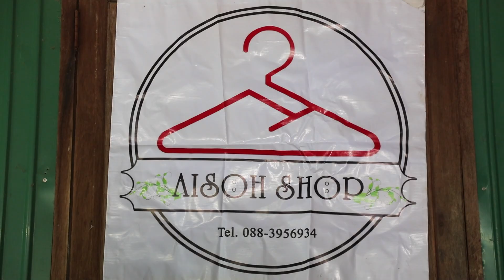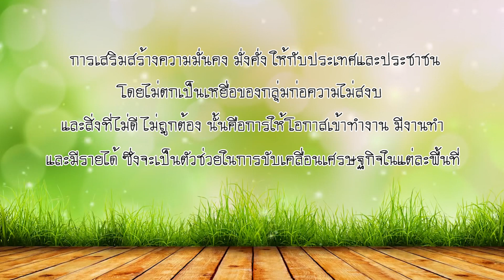ใต้สันติสุข ตอนทำดี มีอาชีพ ส่งมอบความสุขกลับคืนบ้านคลองมานิง